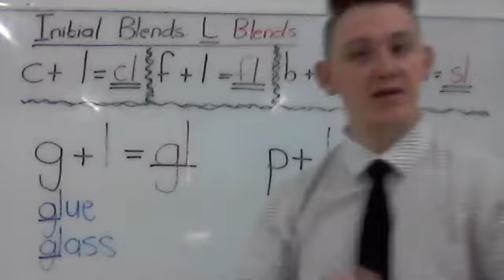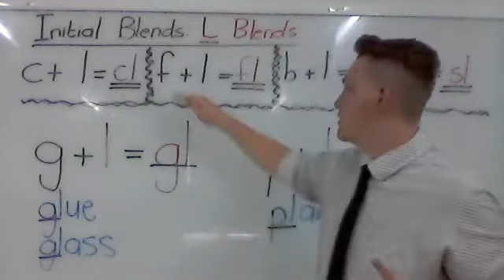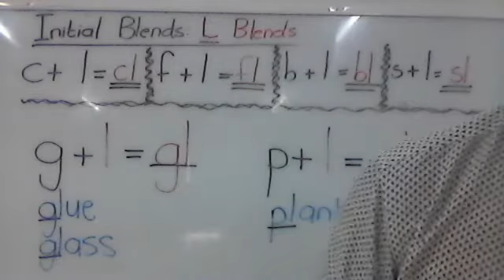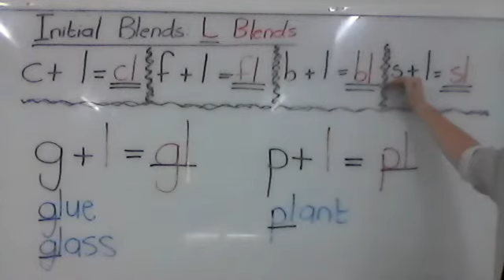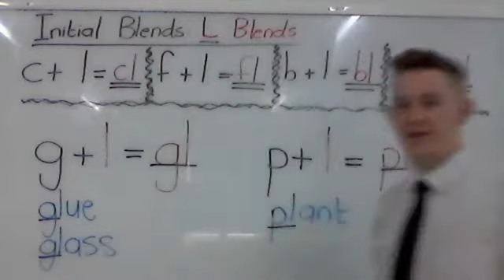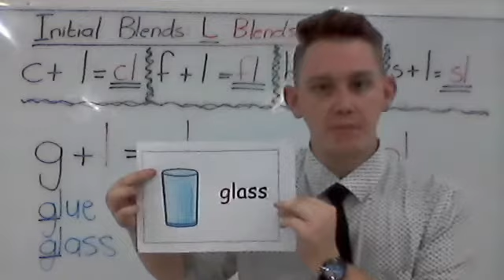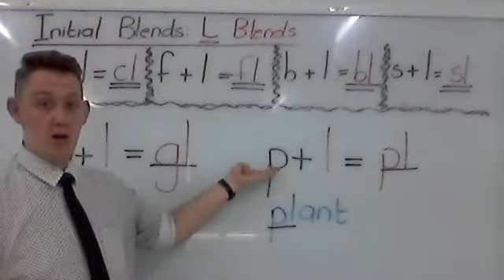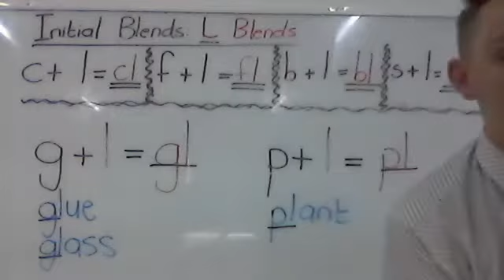K2D L Blends Review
Tuesday 16th of March 2021
Listen carefully to your new lesson video.